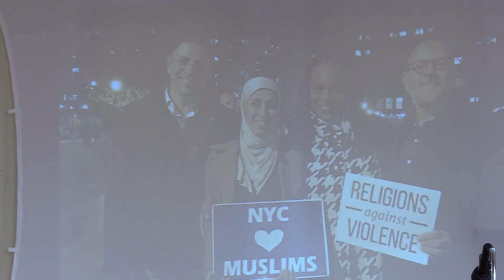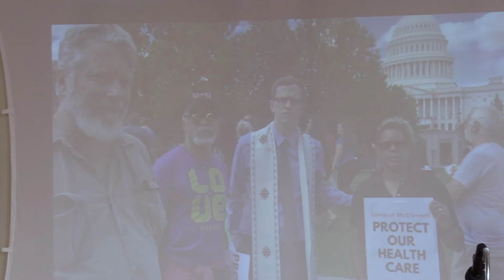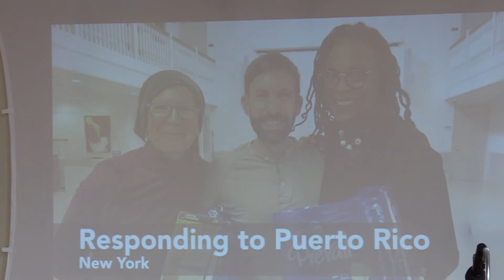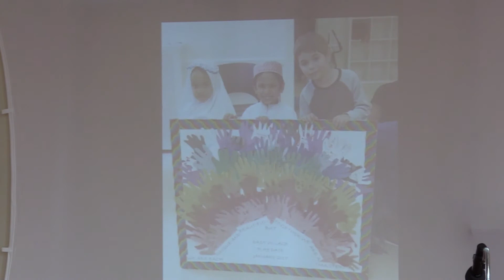Jameson Jones Lecture 2018 - Rev. Dr. Jacqui Lewis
Copyright Iliff School of Theology